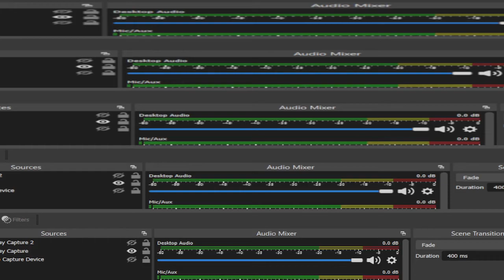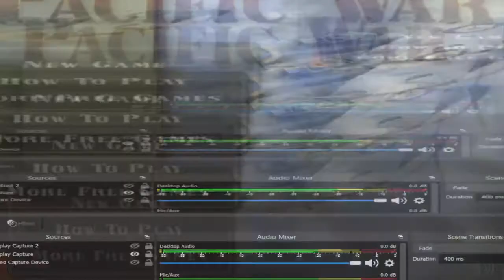Pacific War [flash] full game